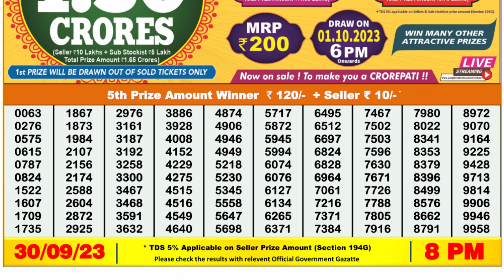🔴 Lottery Sambad Live 08:00pm 30/09/2023 Evening Nagaland State Dear Lottery Result Pdf Download